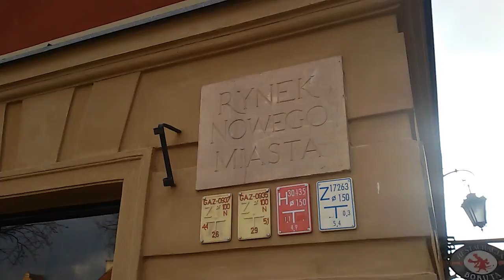Warszawa , Nowy Miasto , 19.01.2019.